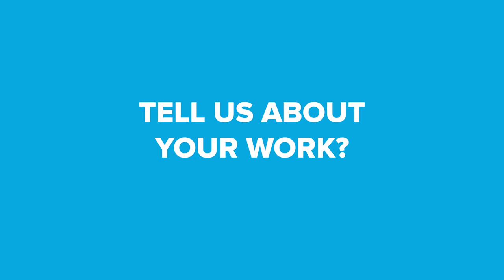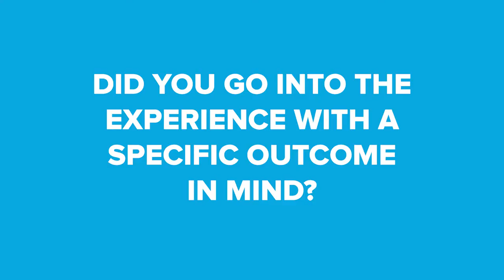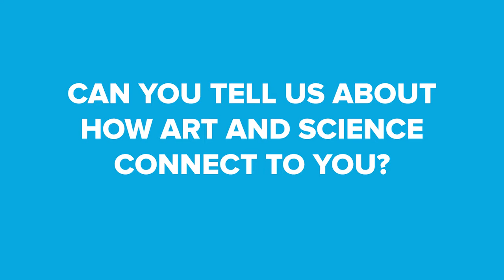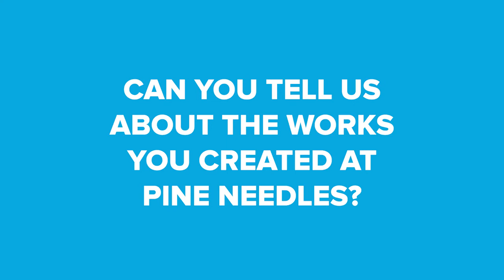Photographing Rivers & Galaxies with Sarah Lilja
Each year at the Pine Needles cabin on the St. Croix Watershed Research Station property, painters, writers, photographers, and artists explore the place where art and science meet in Minnesota’s environments. In this interview, we spoke with Sarah Lilja, an emerging photographer and Pine Needles Artist in Residence alumna.